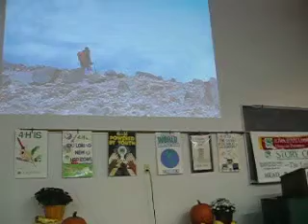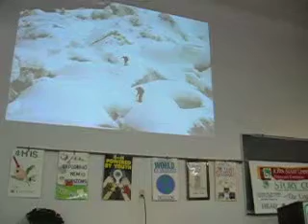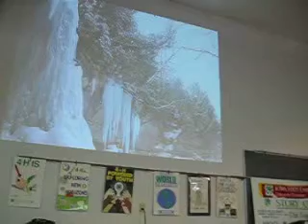Charlie Wittmack #2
Charlie Wittmack speaks to Story County 4-H